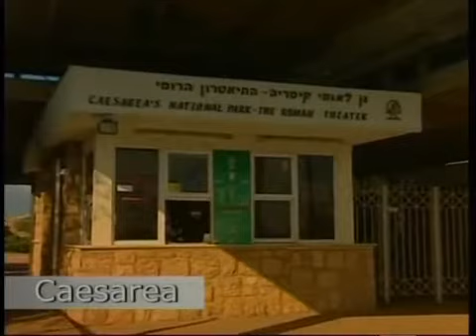Israel Culinary Tour Day 4 MQ91bIU3NIM